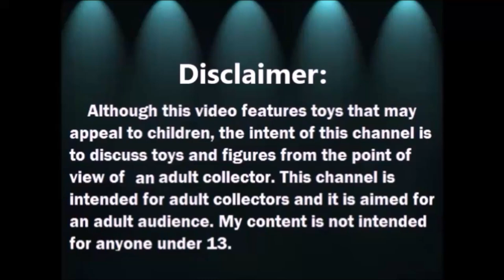Abriendo Bolsitas con Laurita: Ropa para American Girl 4 de 4